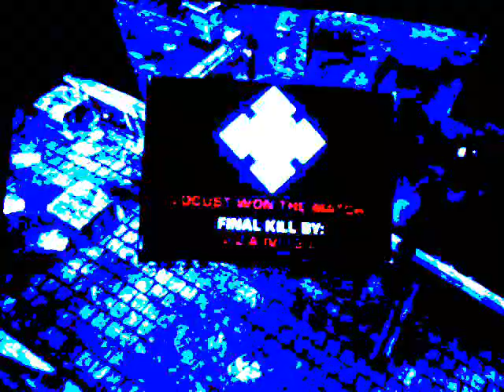o J A IVI 1 3 o's first Gears Of War montage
My first montage i am only started out on recording so dont hate please. Moore videos to come. 100% off-host. 100% player matches.

I thank my girlfriend (Gemma Kennedy) for loaning me her camera